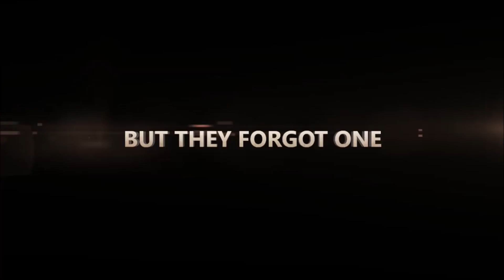NEXTPODCAST GAMEPLAY EP #52